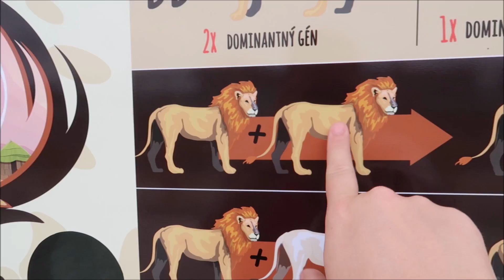S babinou do Malkia Parku #1844/2020 | DENNÉ VLOGY